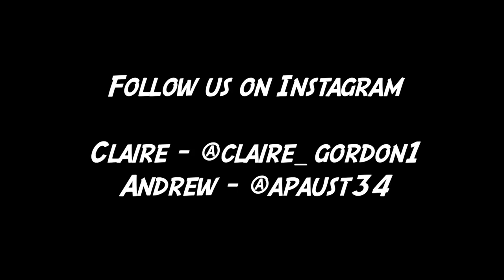The HARDEST Couples Yoga Challenge Ever! (Broken Back)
The HARDEST Couple Yoga Challenge Ever! (Broken Back)